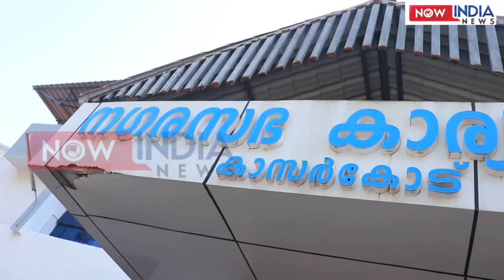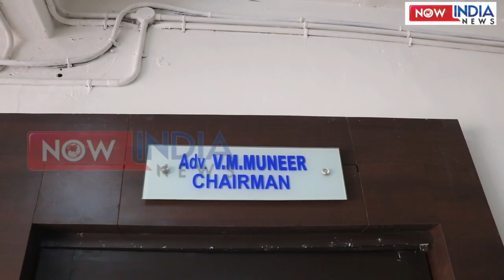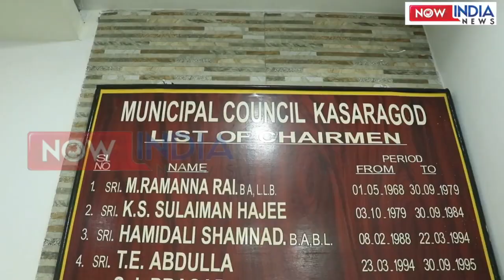കാസര്‍കോട് നഗരസഭ ചെയര്‍മാന്‍ അഡ്വ.വി.എം.മുനീര്‍ മനസ്സ് തുറന്ന് പറയുന്ന ചില സത്യങ്ങളുണ്ട്